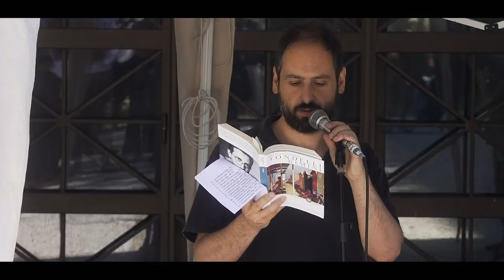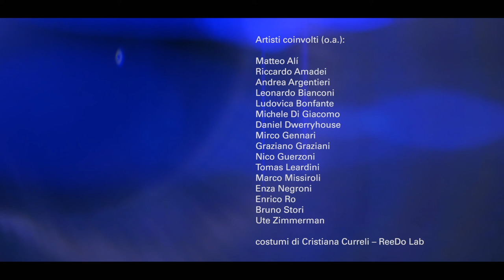1985 Apocalisse Tondelli | VIDEO RACCONTO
Video racconto di 𝟭𝟵𝟴𝟱 𝗔𝗣𝗢𝗖𝗔𝗟𝗜𝗦𝗦𝗘 𝗧𝗢𝗡𝗗𝗘𝗟𝗟𝗜.

1985 è un rito collettivo, è un elogio al Teatro e alle persone che lo abitano.
Uno spettacolo diffuso che porta negli spazi urbani il romanzo tondelliano "Rimini", realizzando quadri narrativi che accolgono lo spettatore in una esperienza condivisa.

𝑼𝒏𝒂 𝒈𝒊𝒐𝒓𝒏𝒂𝒕𝒂 𝒅'𝒆𝒔𝒕𝒂𝒕𝒆, 𝒂 𝑹𝒊𝒎𝒊𝒏𝒊 ...
21 𝘢𝘨𝘰𝘴𝘵𝘰 2022, 𝘙𝘪𝘮𝘪𝘯𝘪

📹 Vladimir Bertozzi

Ideazione, progettazione, organizzazione di Tamara Balducci
Regia di Teodoro Bonci del Bene

con
Tamara Balducci
Matteo Alì
Riccardo Amadei
Andrea Argentieri
Leonardo Bianconi
Teodoro Bonci Del Bene
Ludovica Bonfante
Michele Di Giacomo
Daniel Dwerryhouse
Mirco Gennari
Graziano Graziani
Nico Guerzoni
Tomas Leardini
Marco Missiroli
Enza Negroni
Enrico Ro
Bruno Stori
Ute Zimmermann

Costumi di Cristiana Currelli - ReeDo Lab